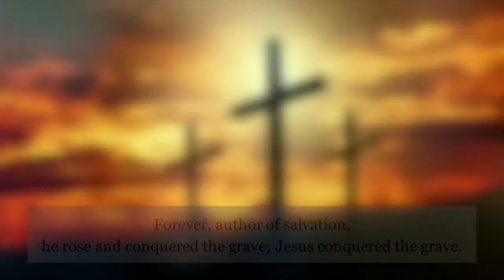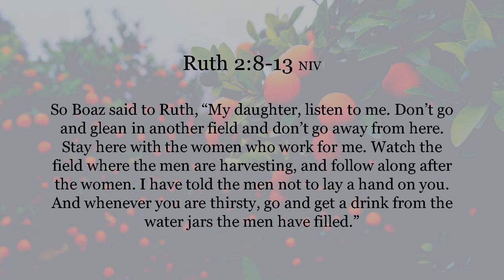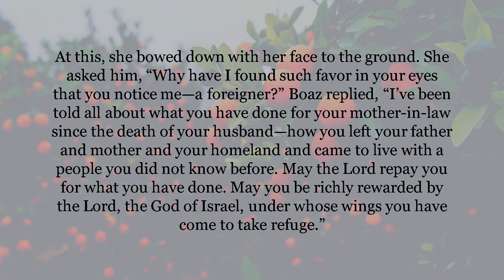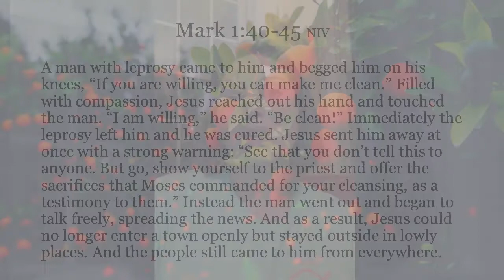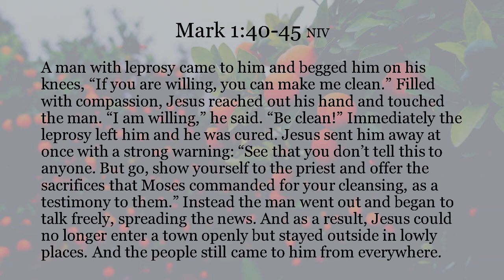Tuesday Vespers ~ September 28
During tonight's Vespers, Beth Otto shares about the spiritual fruit of KINDNESS.  Join us for this evening service of prayer and praise!